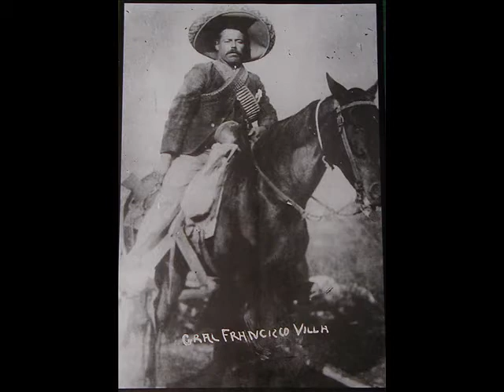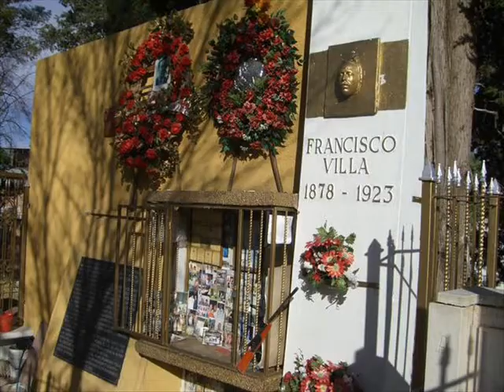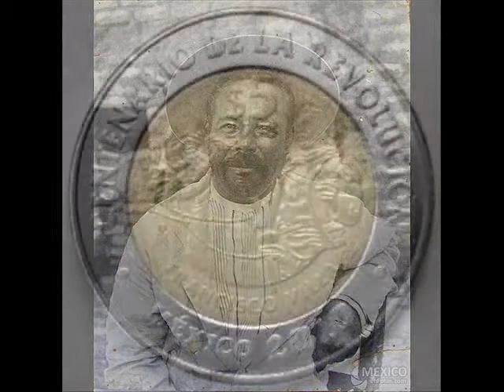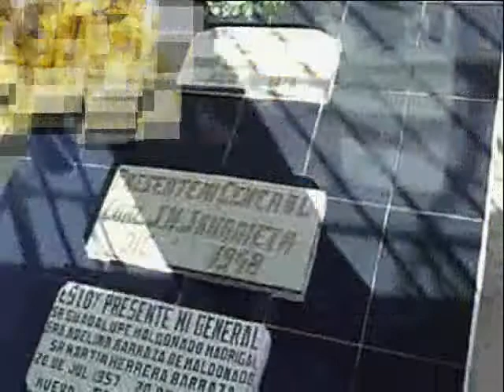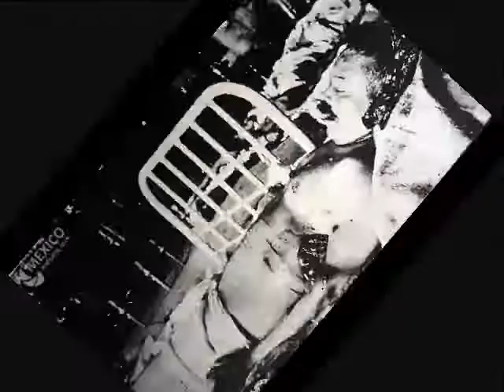La Tumba de Villa - Chalino Sanchez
jlala